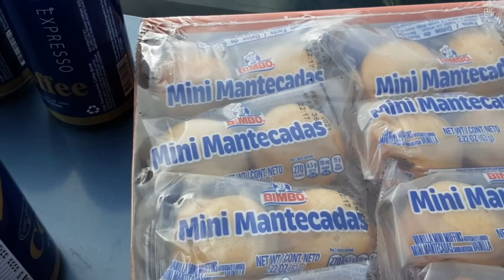skid row los angeles in 2021